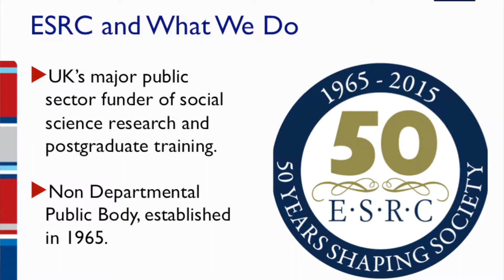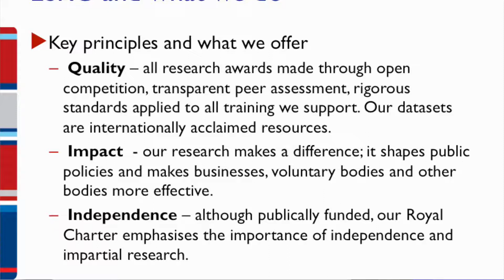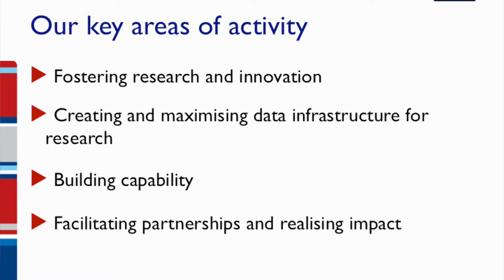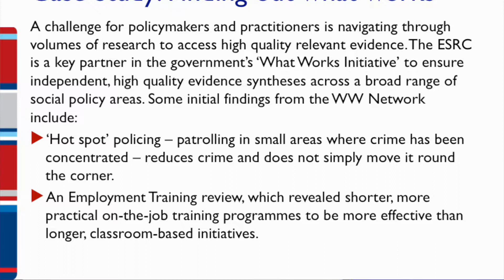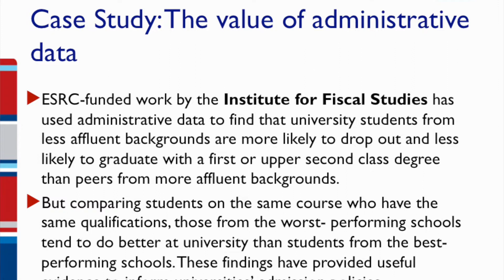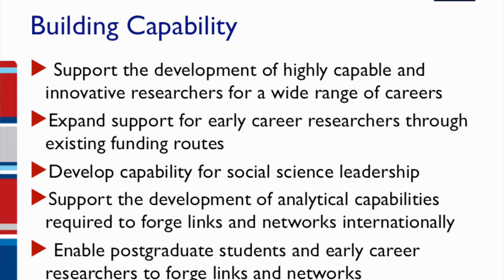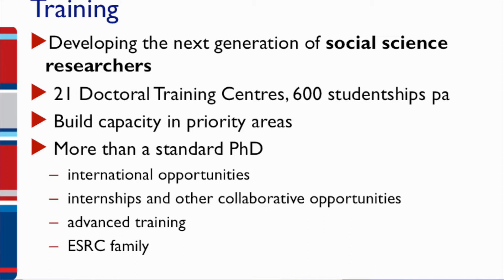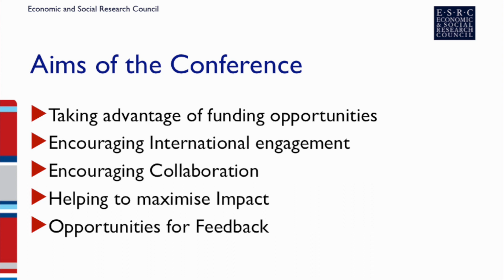Frances Burstow: Welcome from the ESRC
This talk was given at the ESRC First Year Student Conference at City Hall Cardiff on 29 January 2015.